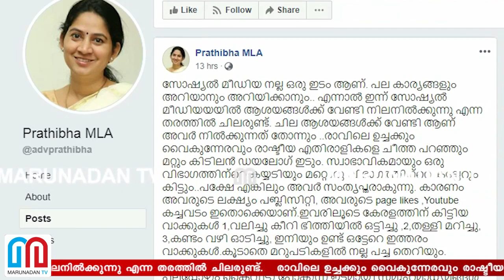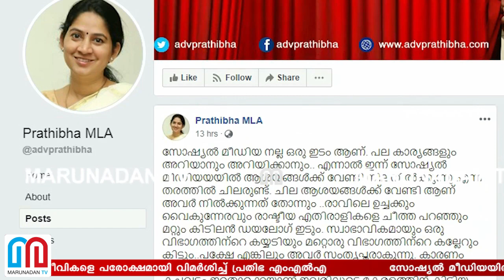സൈബര്‍ ലോകത്തെ അഭിനവ ബുദ്ധിജീവികളെ വിമര്‍ശിച്ച് യു പ്രതിഭ എംഎല്‍എ I Prathibha mla fb post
സോഷ്യൽ മീഡിയയിൽ ആശയങ്ങൾക്ക് വേണ്ടി നിലനിൽക്കുന്നു എന്ന തരത്തിൽ ചിലരുണ്ട്.. രാവിലെ ഉച്ചക്കും വൈകുന്നേരവും രാഷ്ടീയ എതിരാളികളെ ചീത്ത പറഞ്ഞും മറ്റും കിടിലൻ ഡയലോഗ് ഇടും.. സ്വാഭാവികമായും ഒരു വിഭാഗത്തിന്റെ കയ്യടിയും മറ്റൊരു വിഭാഗത്തിന്റെ കല്ലേറും കിട്ടും.. അവരുടെ ലക്ഷ്യം പബ്ലിസിറ്റിയും യുട്യൂബ് കച്ചവടവുമൊക്കെയാണ്: സൈബർ ലോകത്തെ അഭിനവ ബുദ്ധിജീവികളെ പരോക്ഷമായി വിമർശിച്ച് പ്രതിഭ എംഎൽഎ